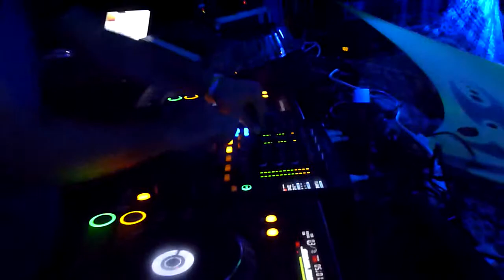Dj Squee @ Life Festival 2011 - Sunday evening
Dj Squee @ Life Festival 2011 - Sunday evening at the Neutronyx Stage, in Belvedere House Park and Gardens in Mullingar